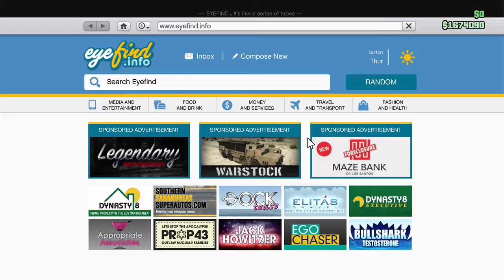iTz GNik playing Grand Theft Auto V on Xbox One